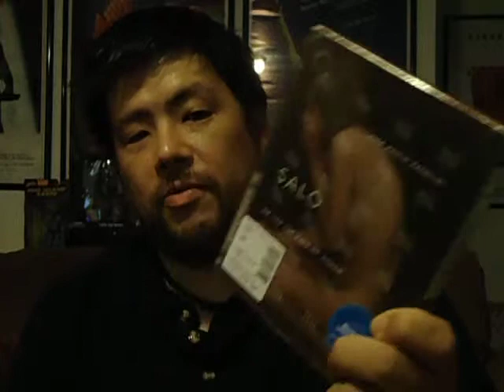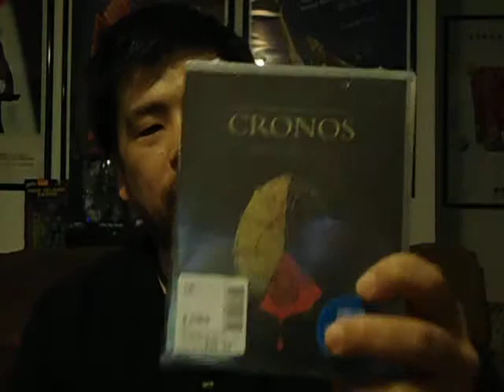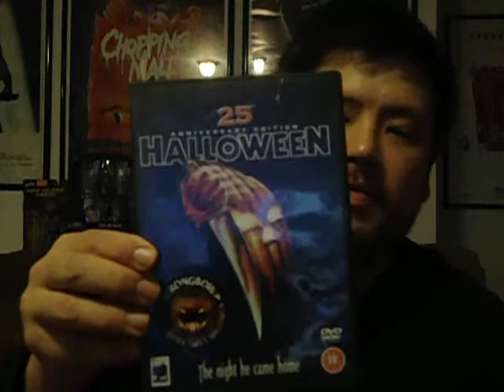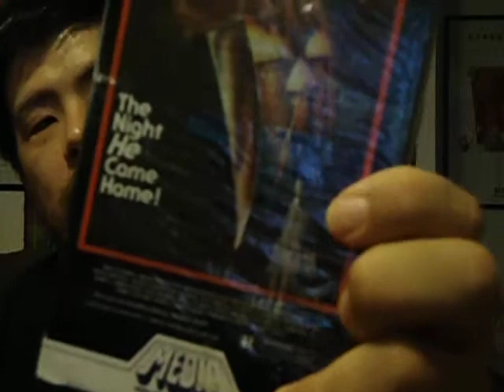New stuff & a quick shout out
A few new items that we acquired for the collection and a quick shout out to a new youTuber and member of the horror tribe.